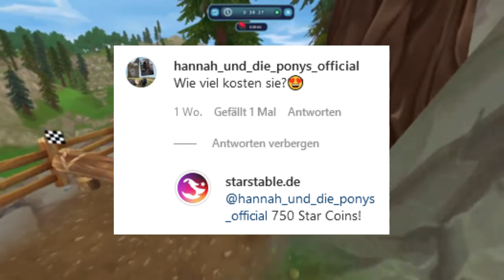Lasst uns über die Gotland-Ponys reden...😳🚨| [Spoiler] SSO 🐎| Emily Stonepot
--- infobox ---

SSO / StarStable Online - Star Stable - spoiler - update reveal - neue pferde - gotland pony - gotland ponys - gotland pony farben

⤷ Für Videos
📷: OBS
🎬: Filmora

💙 Emily Stonepot
Level: 20
Server: WINTER STAR | Server 1